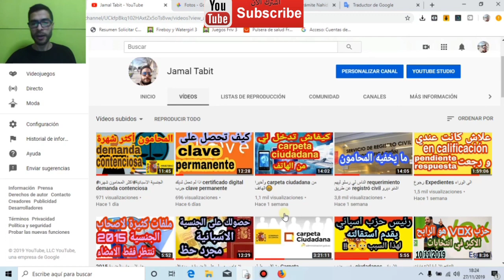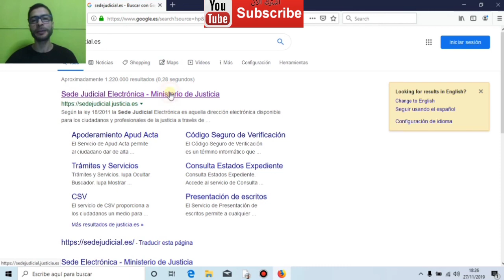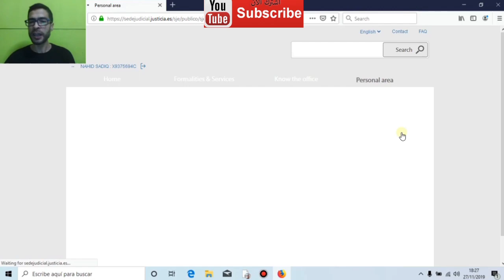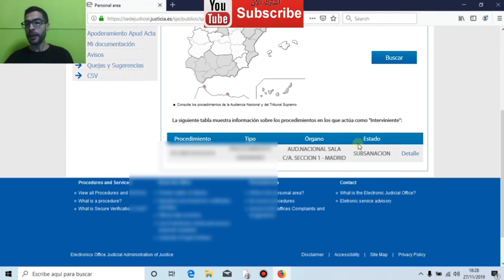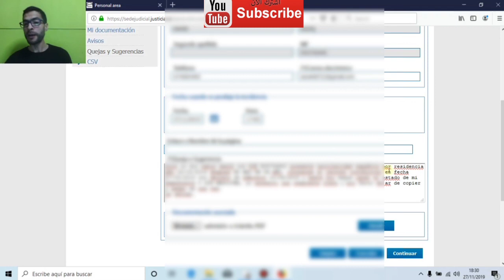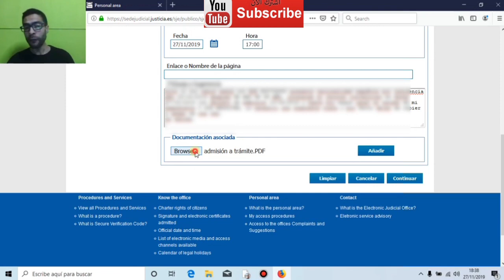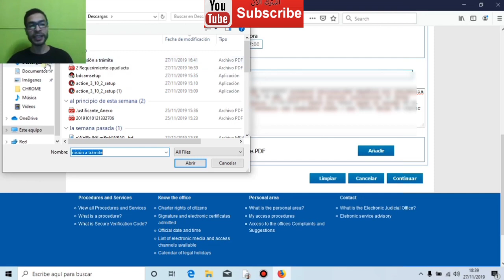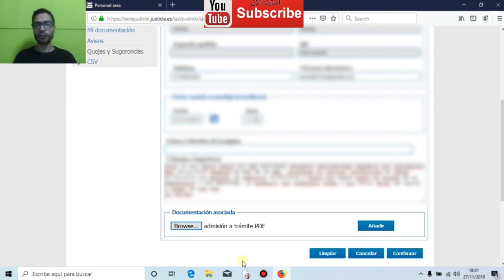مهم لاصحاب demanda contenciosa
اذا اعجبك 💟الفيديو🎬شارك بالقناة 📺وقم بتفعيل الجرس 🔔لكي يصلك كل جديد 🔚 ولا تنسى الضغط على👍🏿 لايك ولم لا تترك تعليق 💬 محفز يدفعنا للمضي قدما 💟 وشكرا.Sección sala 1 teléfono : 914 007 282